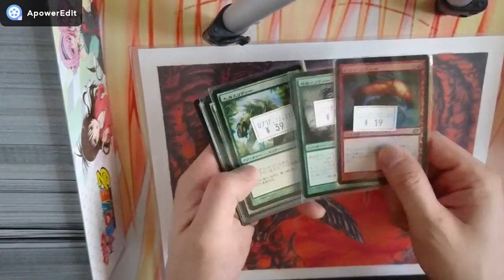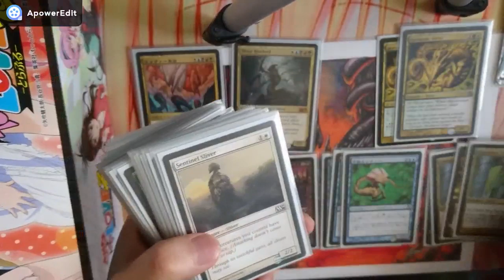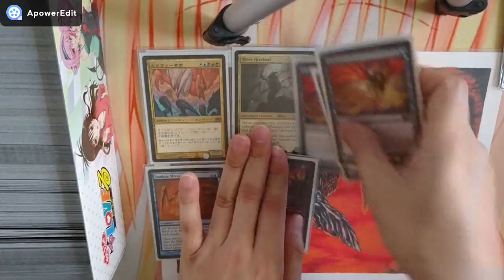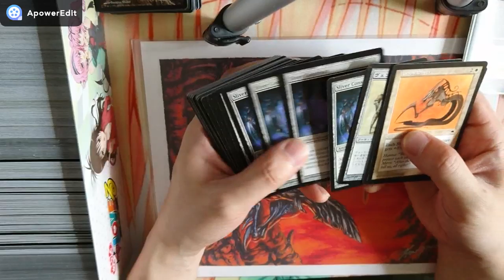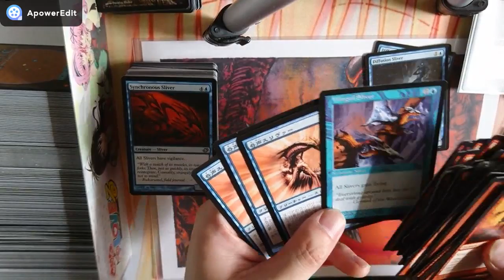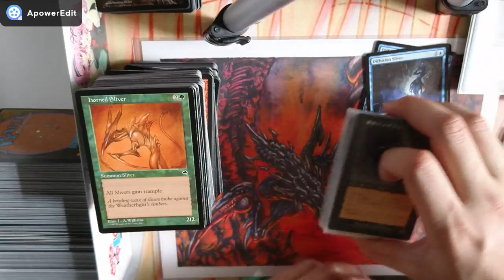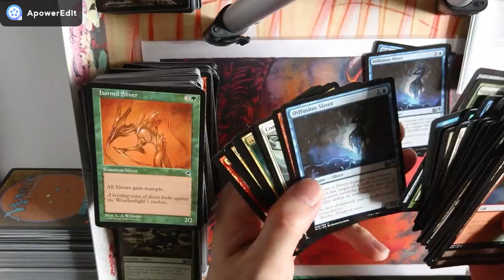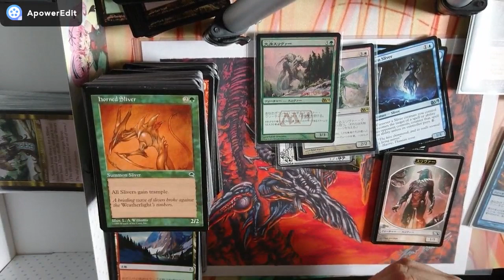モダンホライゾン予約購入記念に所持スリヴァーカードを掘り返してきました【Magic: The Gathering Part 13】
カードの整理が終わったら、改めて動画出します（多分）